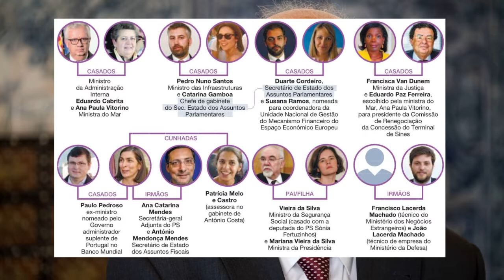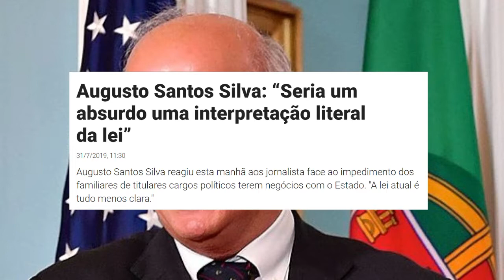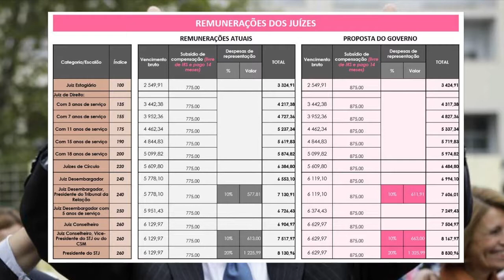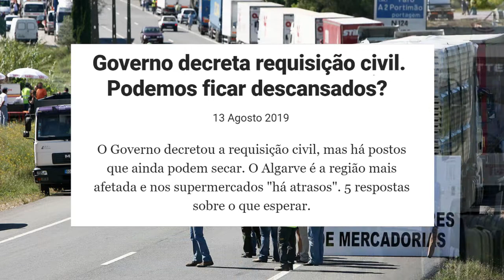Portugal: Subjective Laws and the Right to Strike...but only for some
I talk about recent events in Portugal. Events that show quite clearly the dictatorship that is Portugal, under the rule of the socialist party and the far left.
Besides laws being subjective (but only for the government, the left and far left and groups of interest to the left and far left), rights are also something that the government decides who has them...despite the fact that they are in our Constitution.

Portugal is a dictatorship. There's no other word for it and that's what you'll get too, if you ever vote to have socialism in your country. Poverty, misery and dictatroship is what you'll get.